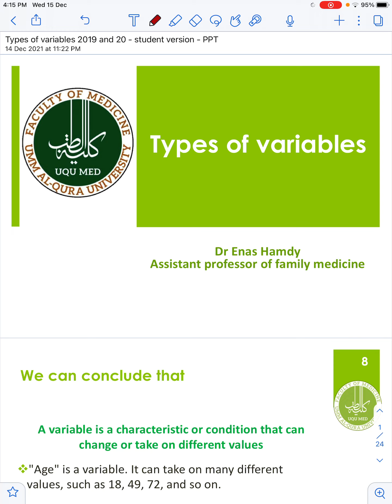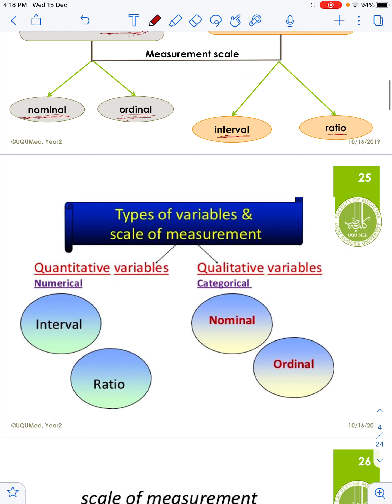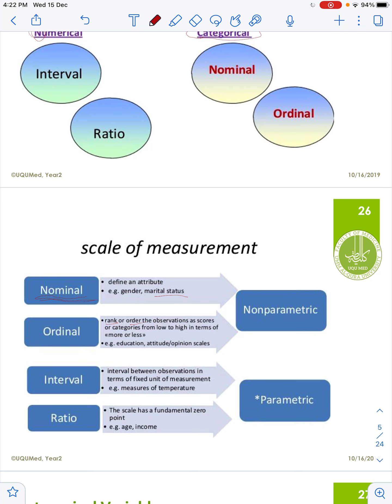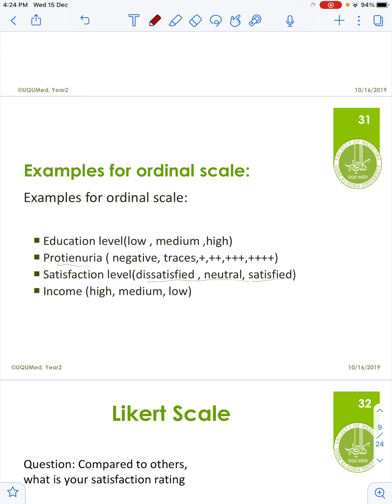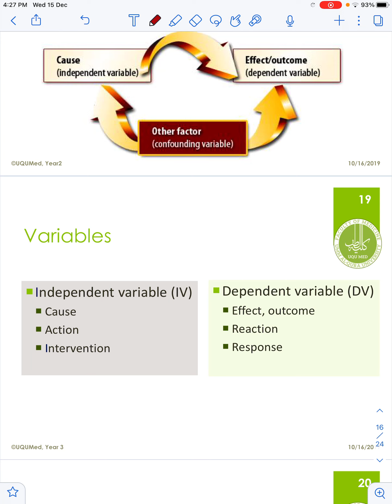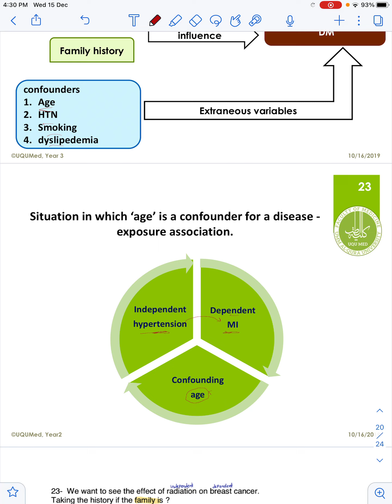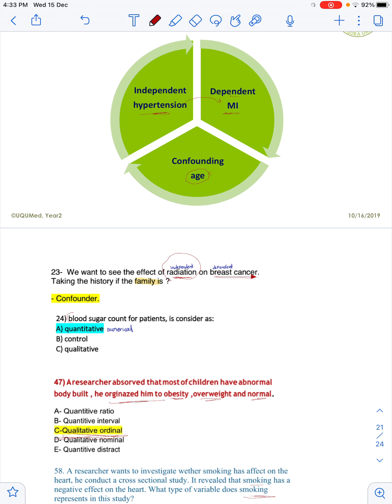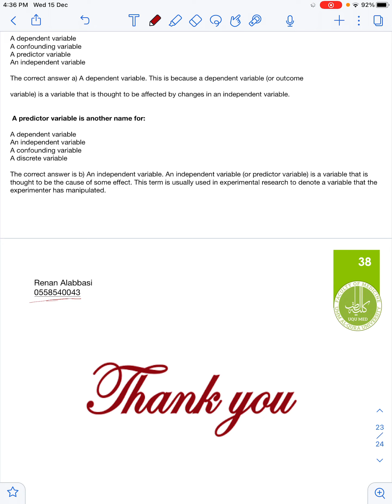Types of variables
اسم المُحاضرة: رنان عبدالوهاب العباسي 💛💛.